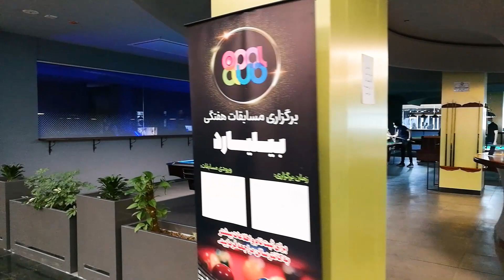Tehran, Iran 2021 - Walking In Opal Shopping Center | Walking tour | Part #2 / مرکز خرید اپال تهران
Welcome to Tehran, Iran. Today we'll walk In Opal Shopping Center.

Opal Shopping Center is located in a land of 7216 square meters and, with 14 modern floors above the ground level and 7 underground floors, Opal is one of the biggest shopping centers in Tehran.
Featuring over 850 commercial units with a variety of credible Iranian and world-class brands, spacious 7-storey parking with 1800 parking spaces, a spacious hypermarket, exciting game world for children and teenagers, luxury car fair, world class food court & coffee shops, pleasant restaurants and green garden, international business units in 2 floors, VIP restaurants, cheerful VIP club, modern passage and helipad & many more, Opal Shopping Center is considered as one of the most prosperous shopping centers in northwest Tehran.
Also, with its unique design, Opal Center has transportation facilities in all its floors with ten 21-person lifts, a car lift and 56 modern escalators.

Walking in Tehran - Video Walk, Video Walk Iran 4K and Walking tour Tehran.
Visiting Iran, what to see and do?
اپال، بزرگ‌ترین مرکز تجاری، خرید و سرگرمی شمال غرب پایتخت است و یکی از جاهای دیدنی تهران نیز محسوب می‌شود. این مرکز خرید در سعادت آباد و در منطقه دو شهرداری تهران قرار دارد و از شمال و غرب به بزرگراه یادگار امام، از جنوب به بزرگراه هاشمی رفسنجانی (نیایش) و از شرق به بلوار شهید فرحزادی منتهی می‌شود.

ساخت مرکز خرید اپال از سال ۱۳۹۲ آغاز و در سال ۱۳۹۸ افتتاح شد. مساحت این مرکز ۷,۲۱۶ مترمربع است که با ۹ طبقه‏ در زیرزمین و ۱۴ طبقه در ارتفاع، مساحت کل آن به بیش از ۱۳۰ هزار متر مربع می‌رسد و حدود ۵۵۰ واحد تجاری دارد. طراح سازه مرکز تجاری اپال مهندس امید غلامپور است و ساخت آن توسط مهندسان دو شرکت‌ سازه‌های فلزی بوژان آریا و شرکت تدبیر ساحل پارس انجام شده است. در ساخت این مرکز اسکلت تمام فلزی با مقاومت بسیار بالا در برابر زلزله به کار رفته است.

از ویژگی‌های مرکز خرید اپال مجهز بودن به باند هلی‌کوپتر است. این باند در ارتفاع ۹۰ متری از سطح زمین قرار دارد و دارای طراحی و معماری زیبا و امکانات رفاهی خاصی است. پل ارتباطی این مجموعه نیز یکی دیگر از سازه‌ها‌ی مدرن آن است که در ارتفاع ۴۵ متری قرار دارد. از دیگر ویژگی‏‌های اپال امکانات جابه‌جایی و حمل و نقل در تمامی طبقات است، به‌گونه‌ای که ۱۵ دستگاه آسانسور ۱۸ نفره و ۶۷ دستگاه پله‌برقی مدرن و زیبا دارد.